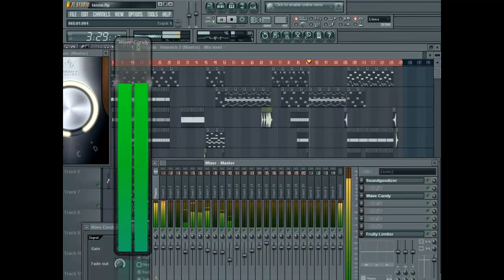bamo a curano-dembow(producer kamil produccion)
kamil produccion y la asociación en el comtrol